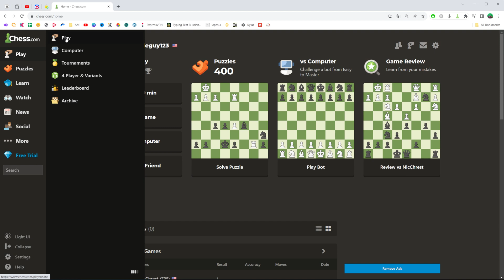How to Check Your Old Games on Chess.com - Full Guide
If you are looking for a video about how to check your old games on chess.com, here it is!